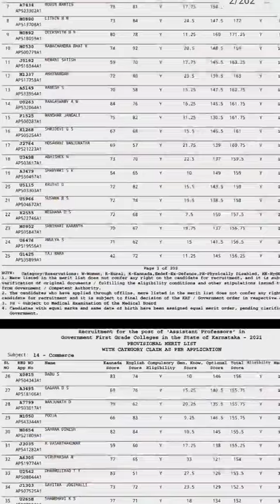KEA Assistant Professor Recruitment Karnataka, Provisional List, Merit List Karnataka, Asst. Prof